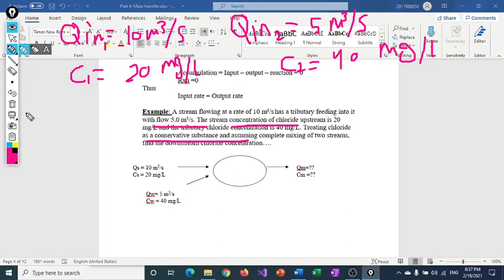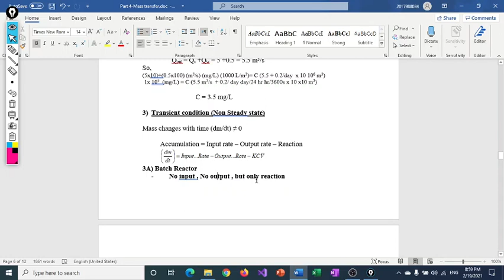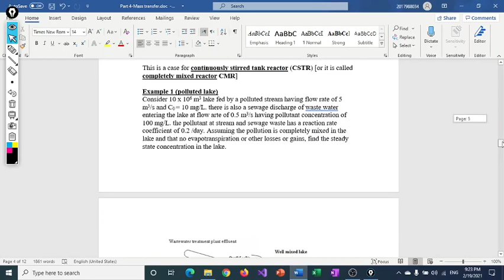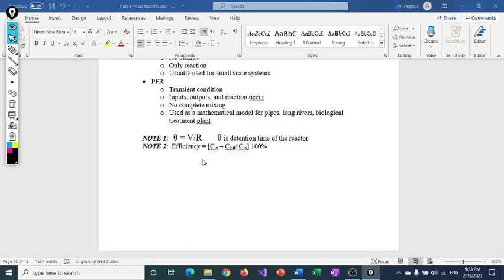mass balance part 2